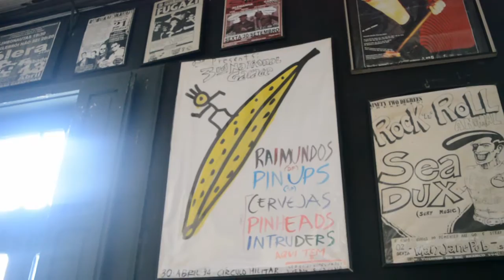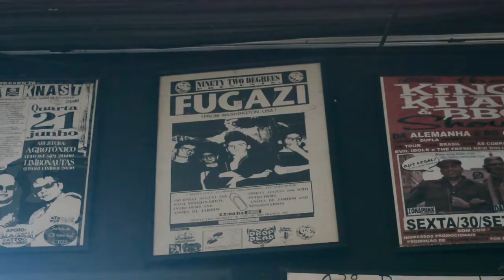FLICTS TV - JR 92 GRAUS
Flicts TV bate um papo com Geraldo Jair Ferreira Junior, o popular J.R, proprietário do 92 Graus, casa de shows que desde 1991 ajuda a fortalecer a cena musical autoral em Curitiba/PR.

O nome foi inspirado em uma canção do grupo inglês Siouxie and the Banshees e a história começou em um imóvel onde antes funcionava uma lavanderia.

A casa já mudou de local oito vezes. Nessas idas e vindas, passaram nomes de destaque da cena nos anos 90 curitibana como Anões de Jardim, Pinheads, Boi Mamão e de outras partes do país como Raimundos e Pin Ups.
Também destaque para bandas internacionais como Fugazi, Man Or Astroman?, TSOL, G.B.H e Toy Dolls entre outras.

Flicts passou pelo palco do 92 Graus inúmeras vezes e esperamos que a casa tenha mais décadas de existência...